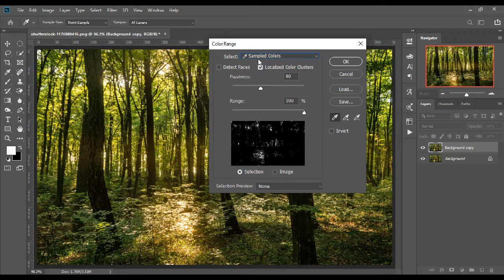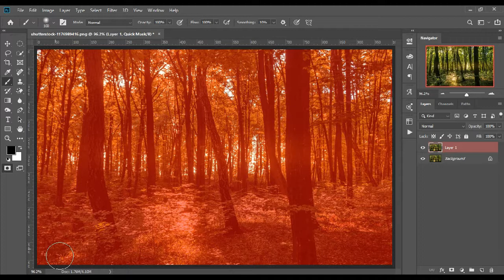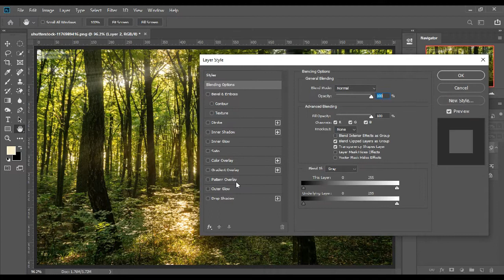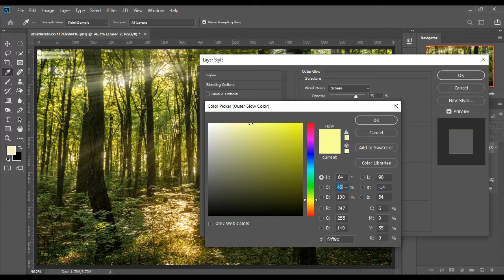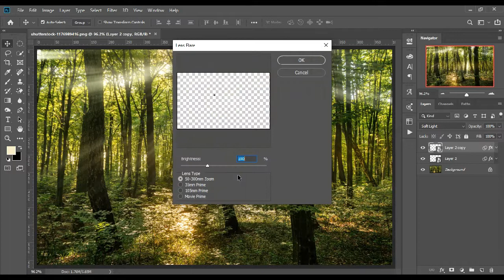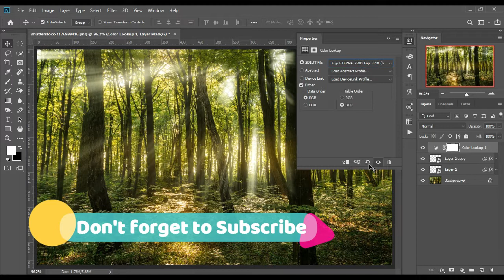How to add Sun rays or Sunbeams in a Photo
In this tutorial, we're going to learn how to add sun rays or sunbeams in Adobe Photoshop CC 2019.

Audio-NCS